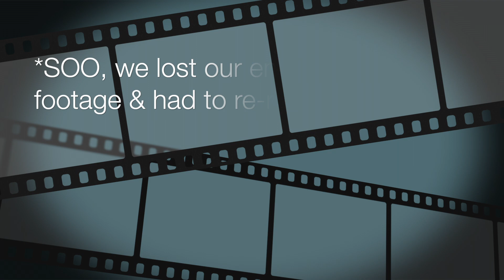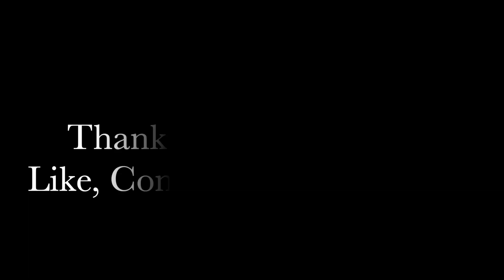"No Hands" Challenge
Hiii guys, finally our 2nd video! lol

So, we decided to give you all another challenge video as requested!! This one was so much fun to film, and we can't wait to do many more for y'all. We hope y'all enjoy it, and get some good laughs out of it.

Please let us know what other kinds of videos y'all are interested in seeing us do, we are up for anything and want to keep on growing to be able to give better content to you guys! :)

We love you all and can't wait for what's in store!

(Steph)   Insta: lynn1195
               snap: lynnv1895

(Cris)    Insta: dream0big33
              snap: cb-33